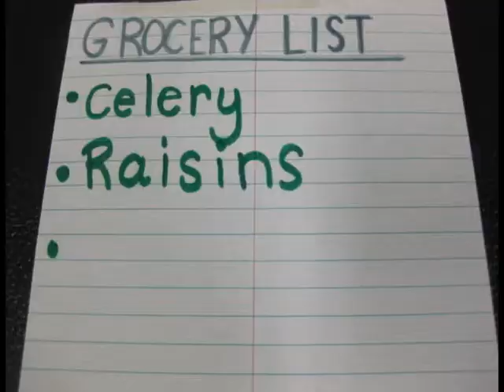Fun Cooking with Rebecca and Leeland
Ants on a log... you would think it would be easy. Guess not.